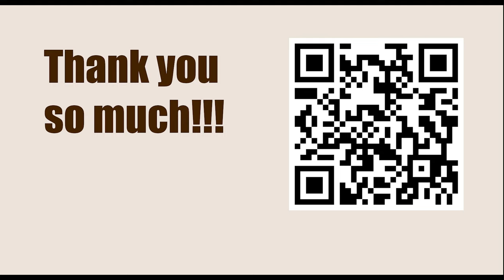World Championship 2008, Bonn, Germany - Round: 5 || Vladimir Kramnik vs Viswanathan Anand